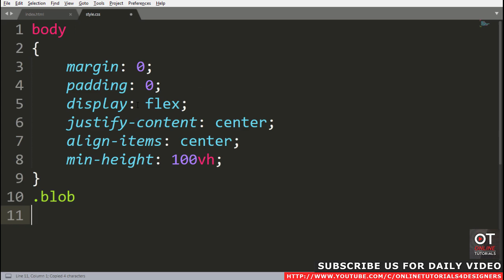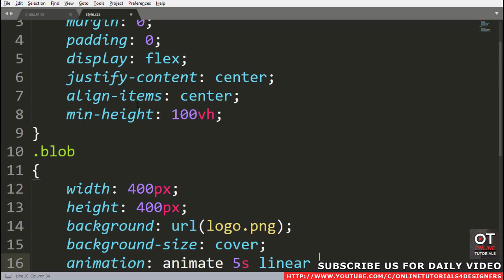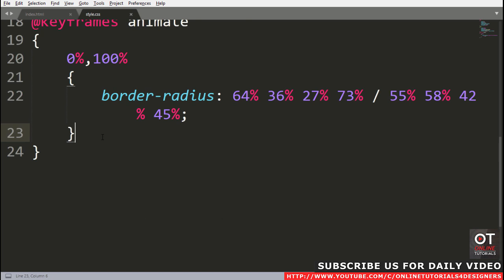CSS Blob Radius Animation Effects | Html CSS